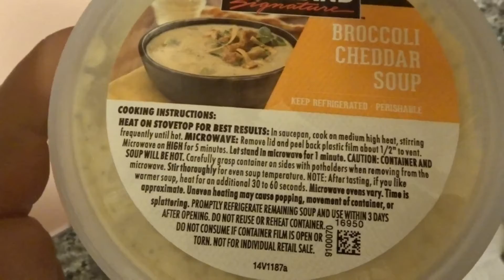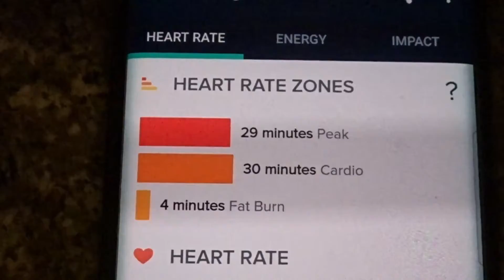Why I'm Going Keto--Full Day and Eating Keto--Quick, Simple Meals to keep you on track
Join me on me journey!

Hi! My name is Megan Morgan and I created this channel to share my journey of health and wellness. I'm a wife and mom, and I am passionate about health, fitness, wellness, and beauty. I am a group fitness instructor, personal trainer, and beauty consultant.  I plan to share my journey (the good, bad, and ugly), tips and tricks, how I stay motivated, positive and productive, as well as some of my daily life with you guys. I hope to possibly help, support and motivate people, or just let you know...hey, you are not alone...someone else is going through this stuff too.